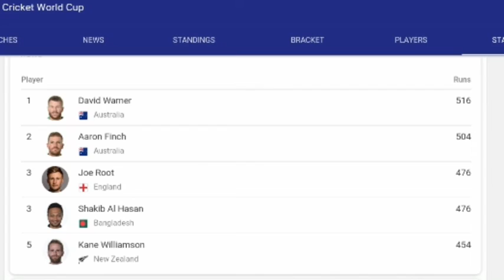Top 5 runs maker in icc world cup 2019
Icc world or cricket or pakistan cricket